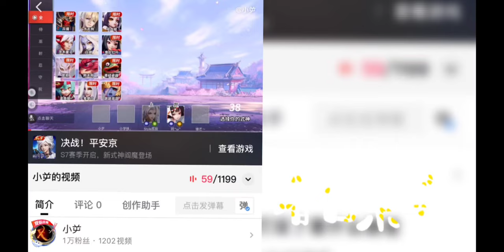重返未来1999 P22 继续调查酒馆背后的秘密